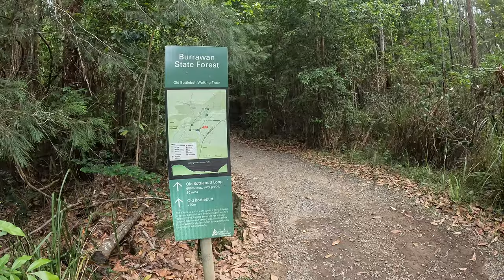Old Bottlebutt visit. Largest Red Bloodwood in the Southern Hemisphere at Burrawan State Forest NSW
Went for a drive to Burrawan State Forest and visited the Old Bottlebutt tree, known to be the largest Red Bloodwood in the Southern Hemisphere.

The road to get in is quite reasonable (as shown in video), and is well sign posted. It was a pleasant short walk to the tree with an enjoyable rainforest experience along the way.

This is only 10 minutes from my home. Amazing that I have never visited before.